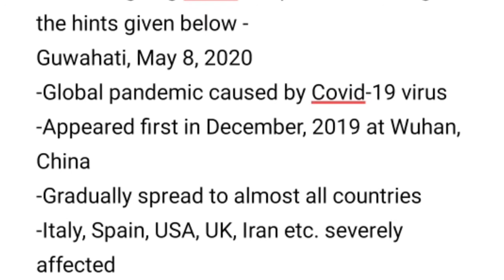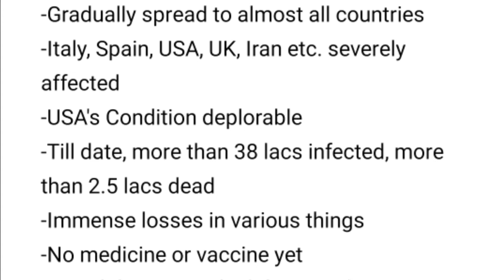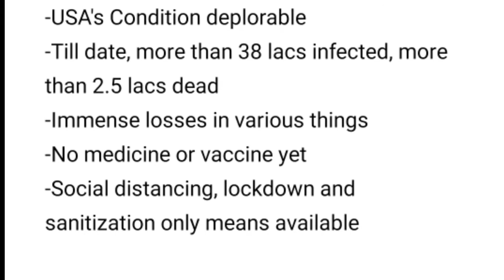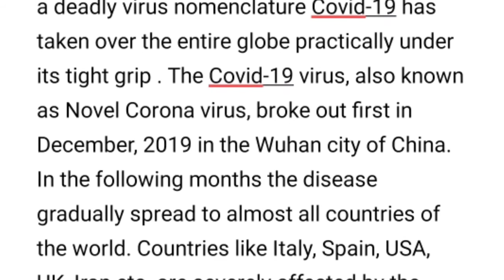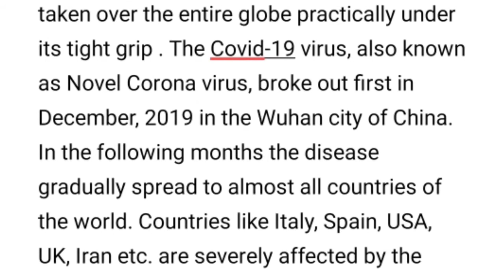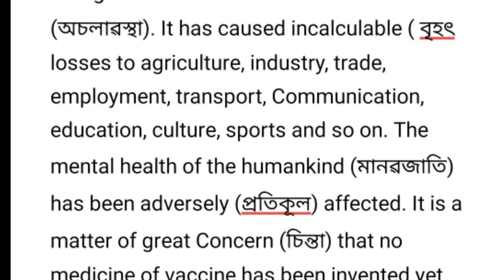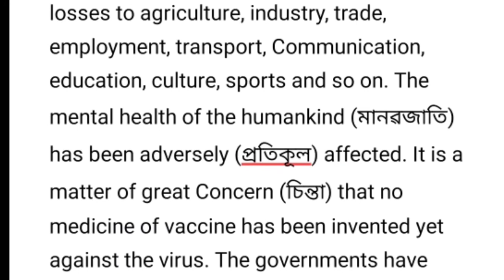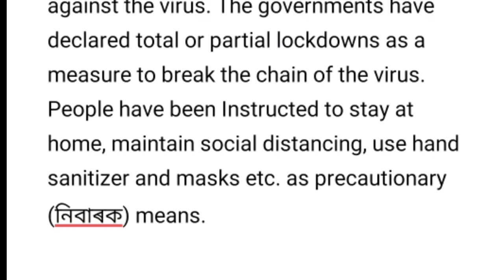Report Writing on Covid -19 | Write a Report on Coronavirus Disease | HSLC HS 2021 | You can learn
(b) Prepare a report for a local newspaper on the ongoing Covid-19- pandemic using the hints given below -
Guwahati, May 8, 2020
-Global pandemic caused by Covid-19 virus
-Appeared first in December, 2019 at Wuhan, China
-Gradually spread to almost all countries
-Italy, Spain, USA, UK, Iran etc. severely affected
-USA's Condition deplorable
-Till date, more than 38 lacs infected, more than 2.5 lacs dead
-Immense losses in various things
-No medicine or vaccine yet
-Social distancing, lockdown and sanitization only means available